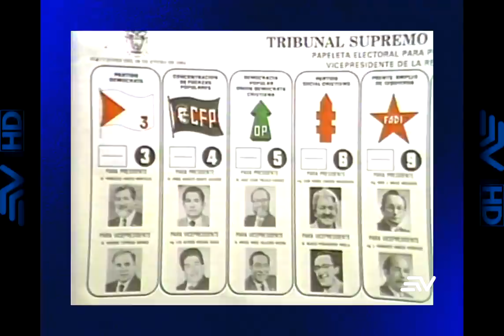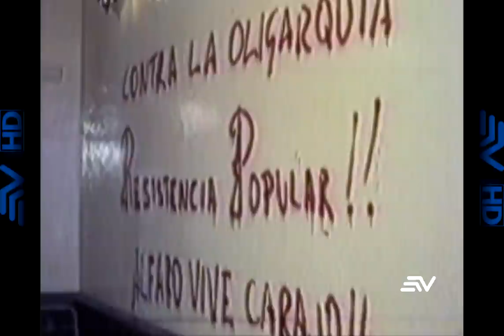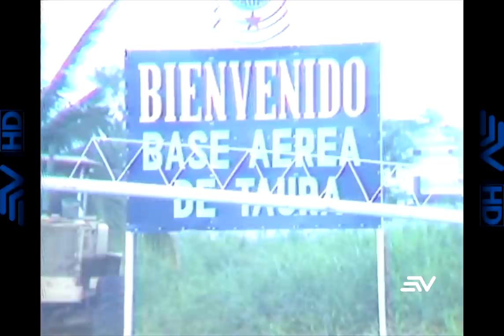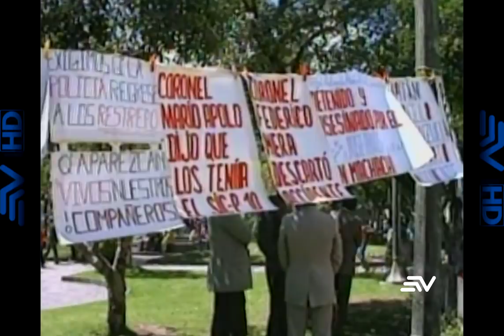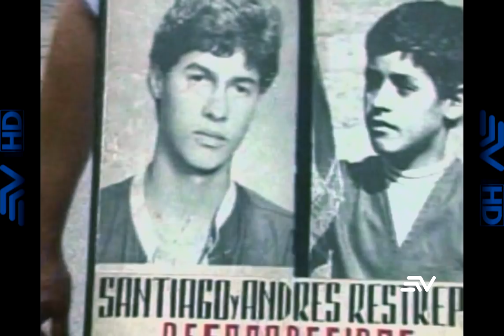León Febres Cordero - 4 décadas de Presidentes - Programa 2 | Ecuavisa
Recorramos la historia política del Ecuador 🇪🇨 en 4 décadas de PRESIDENTES
📺 Todos los domingo en Televistazo 7PM

Todos el contenido inéditos de Ecuavisa sobre León Febres Cordero